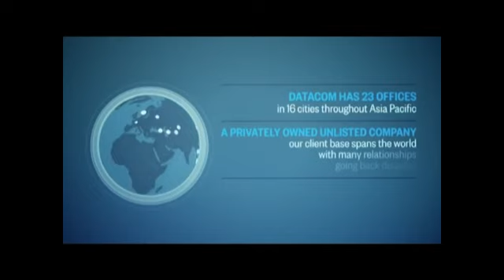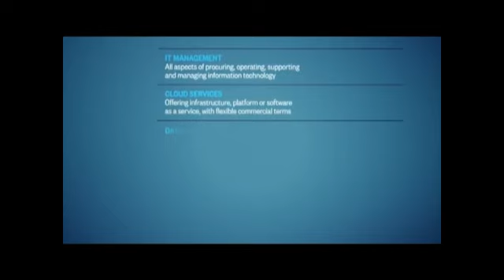1028 新西兰规模最大，成长最快的公司公布